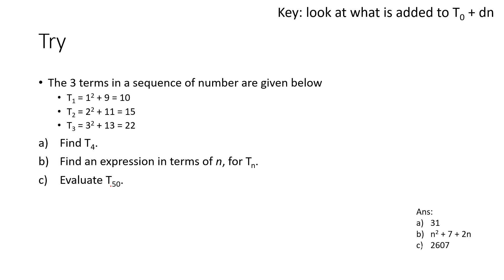Number Pattern other patterns hw